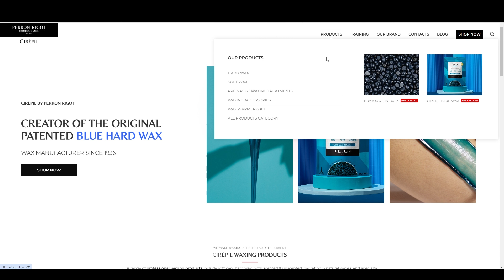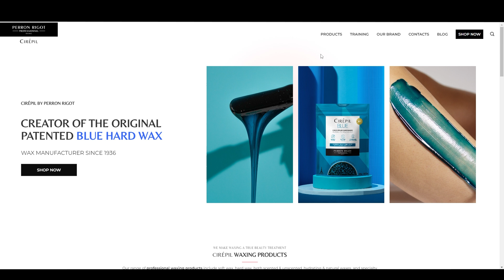Setting Boundaries in Your Salon Business - with Special Guest Hunter Donia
Hunter has created a successful podcast, The Modern Hairstylist, and an equally successful business behind the chair leading to Hunter being named Beauty Launch Pad's Youngest Up & Coming Hair Colorist, Modern Salon's Top 100 Stylist and the Face of Sola Salons.

Automate & systematize your beauty business to prevent burnout and create the career and life that you deserve. Learn how to create boundaries in your business with automation & systems that grant you time and freedom, without upsetting your clients, or jeopardizing the professionalism of your business.

What are healthy boundaries for salon professionals?
Booking link in Instagram??
Explain why you are not your business.

Opinions and views expressed within this podcast do not necessarily reflect those of Perron Rigot, Inc.